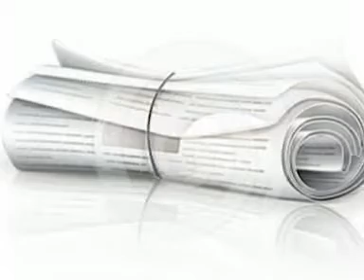ПИТОМНИК СТРАЖИ САМБИИ